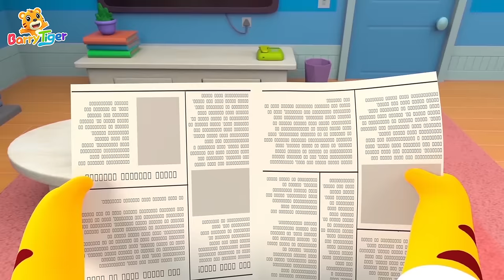歡樂農場🌾 + 更多兒歌🎵 | 跟貝樂虎一起去農場玩吧🐯 | 兒歌🎶 | 動畫📺 | 童謠📖 | 國語兒歌 | 貝樂虎